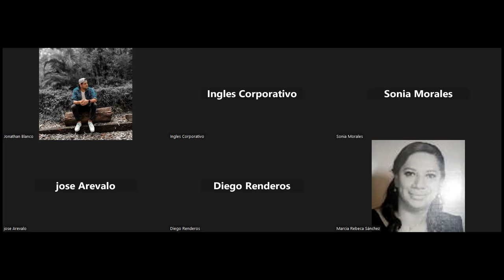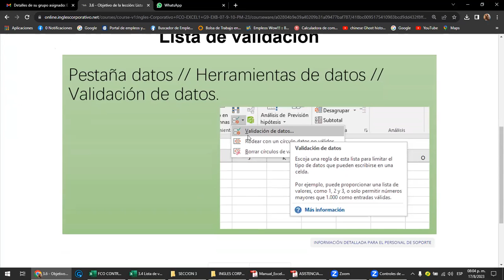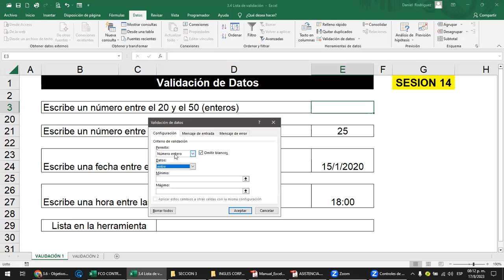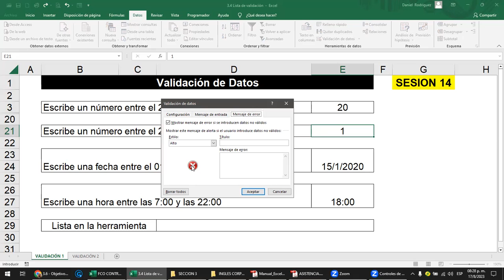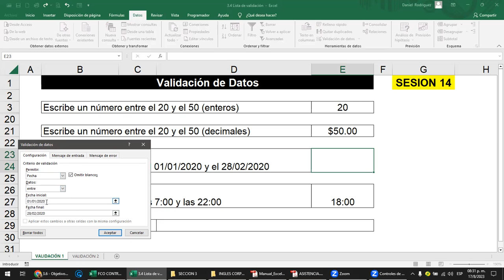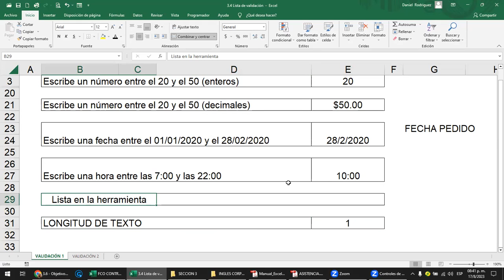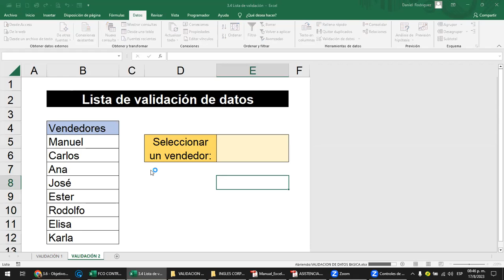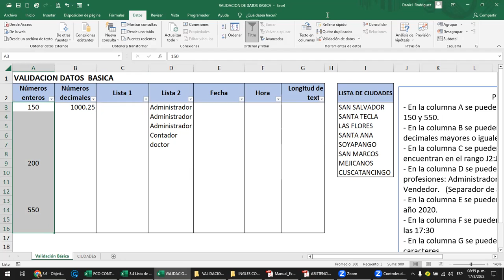Sesión 14 - 17-08-2023 - Rodriguez - Lista de validación de datos I